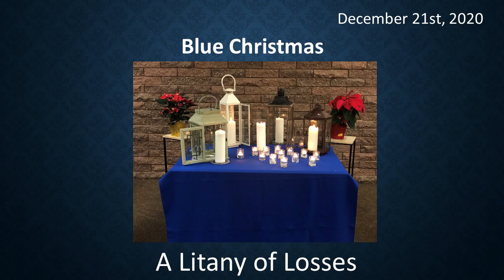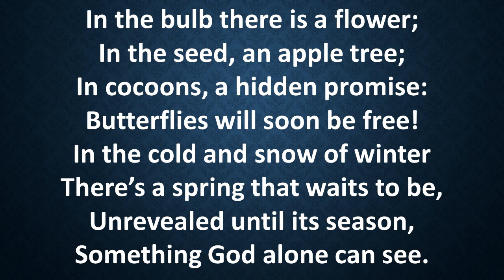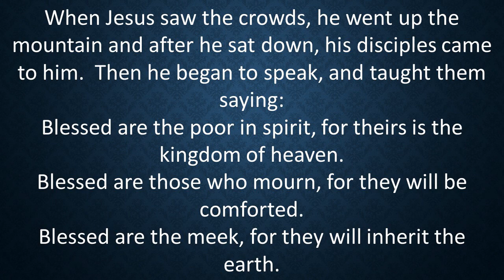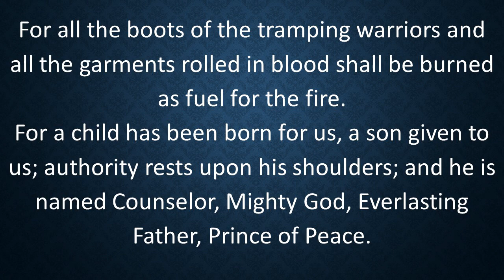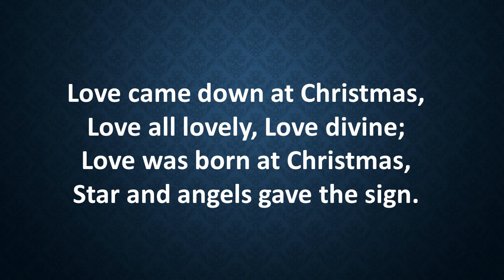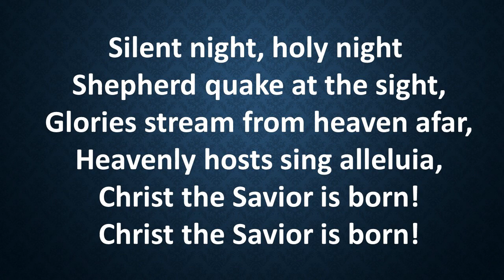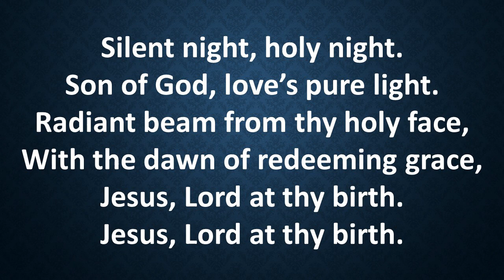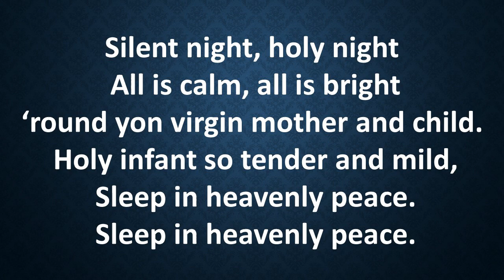Blue Christmas; A Litany of Losses Central UMC Stockton 12-21-2020